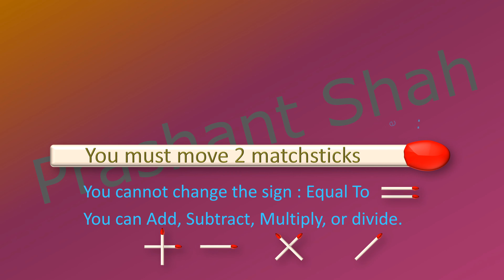5+7=2 Move 2 Matchsticks